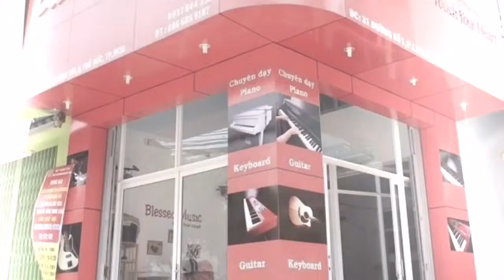Đàn Piano Korg Concert C-46 | Blessed Music | 0905 612 111 - Thiện Phục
Trung tâm Âm nhạc Blessed Music

Âm nhạc được miêu tả là “nghệ thuật lâu đời và tự nhiên nhất trong tất cả các thể loại nghệ thuật”. Giống như ngôn ngữ âm nhạc là một phương tiện kì diệu có thể  chạm vào cảm xúc và trái tim của con người.

Với phương châm “TOUCH YOUR HEART” mang âm nhạc chạm đến từng trái tim của bạn. Trung tâm âm nhạc BLESSED MUSIC hình thành và phát triển để đem đến một thế giới âm nhạc gần gũi, thân thiện và chuyên nghiệp cho quý khách hàng khi trải nghiệm các sản phẩm tại BLESSED MUSIC.

+ CHUYÊN  ĐÀO TẠO ĐÀN PIANO, ORGAN, GUITAR VÀ THANH NHẠC
Với hệ thống phòng học được trang bị thiết bị học phù hợp với từng môn học  (có trang bị máy lạnh) – mỗi lớp học được bố trí vừa phải từ 4-5 học viên dưới sự hướng dẫn tận tâm của các giáo viên giàu kinh nghiệm tại trung tâm.

+ CHUYÊN  BÁN CÁC LOẠI ĐÀN PIANO NHẬP KHẨU VỚI GIÁ GỐC

Đến với Trung tâm BLESSED MUSIC Quý khách hàng có thể an tâm để chọn cho mình một cây đàn piano tốt với giá thành ưu đãi nhất, kèm theo đó là chế độ bảo hành tận nơi 24 tháng – Miễn phí vận chuyển nội thành TP. Hồ Chí Minh và hỗ trợ vận chuyển trên toàn quốc.

+ NHẬN LÊN DÂY ĐÀN PIANO CƠ

Cơ sở 1: 108/27 Cộng Hòa, Phường 4, Quận Tân Bình, Tp. Hồ Chí Minh
Cơ sở 2: 14 Đường số 1, Phường Linh Tây, Quận Thủ Đức, Tp. Hồ Chí Minh